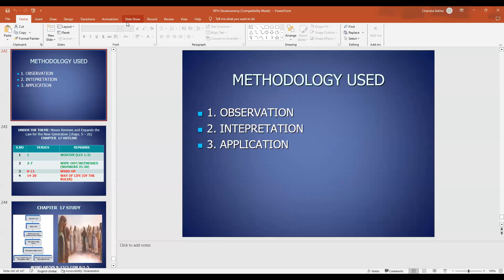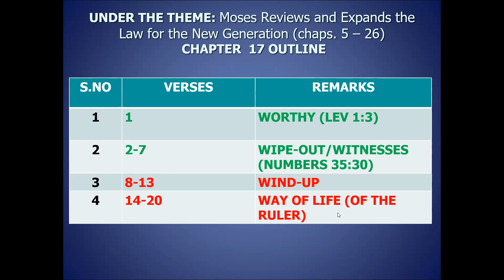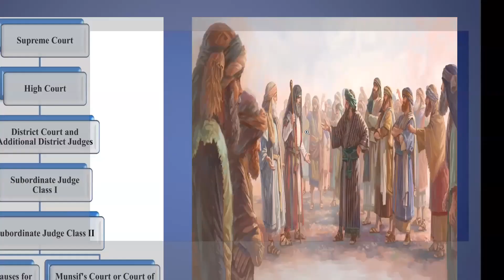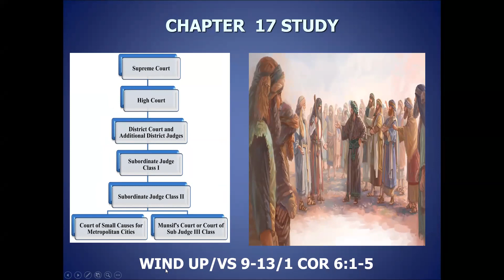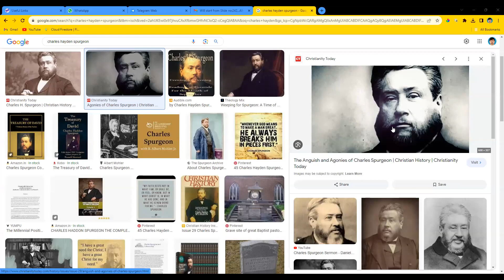Book of Deuteronomy | Session 28